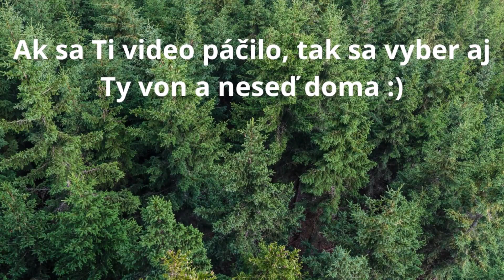MTB Občas aj netrafíme úplne trasu :)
Jazdíme kadečo a kadekde, ale sem tam sa stane, že to aj prepálime s nejakou cestou. No a aj v tomto videu sa nám to zrovna stalo. Ale zas, vždy sa to dá nejako zvládnuť :)

                    DJi Spark

          Kellys Swag 10 2015